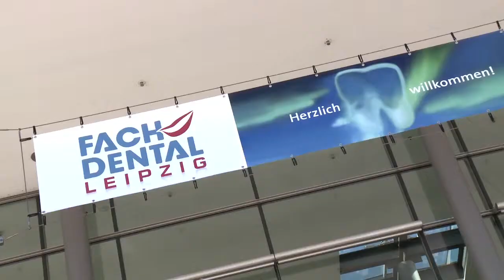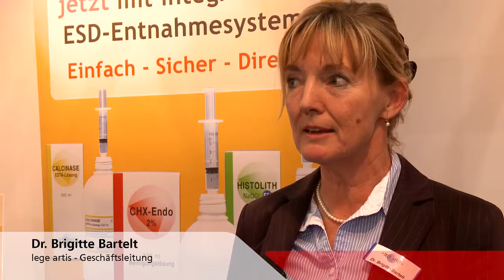Fachdental Leipzig 2013